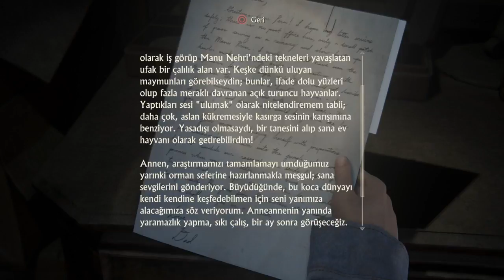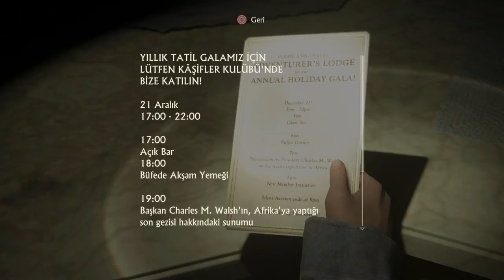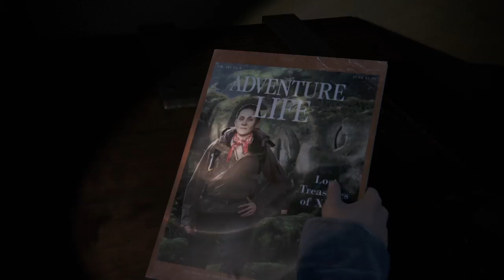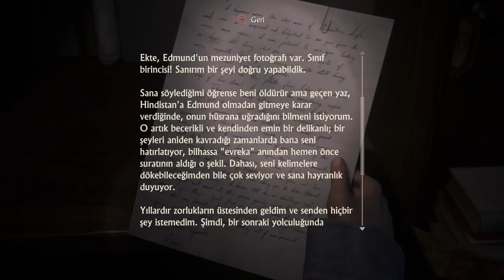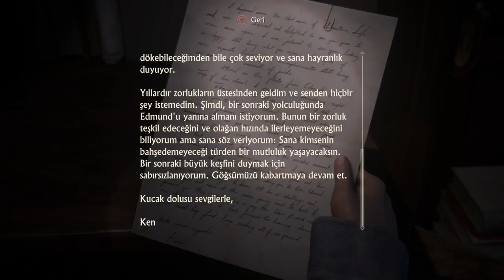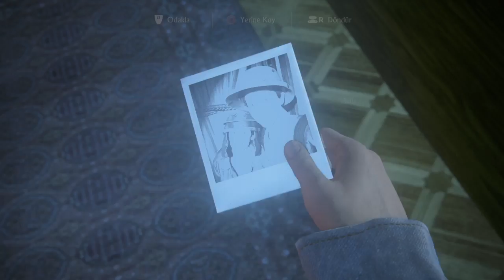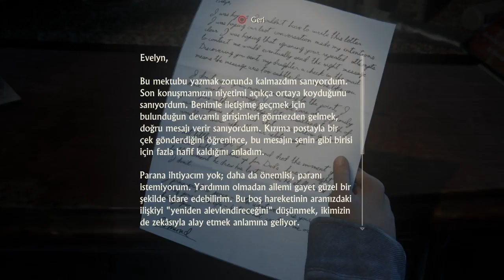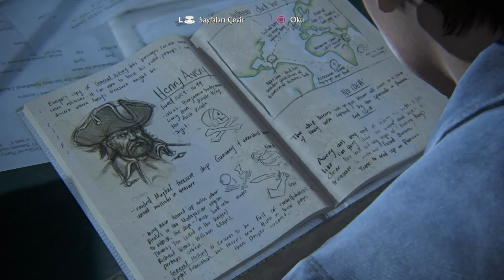Uncharted 4: Bir Hırsızın Sonu Bölüm 16: Drake Kardeşler